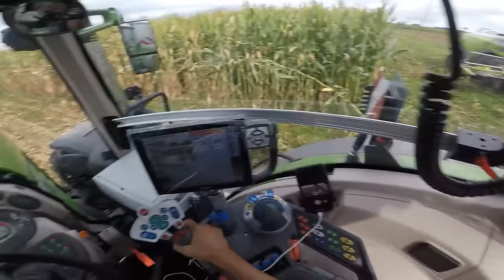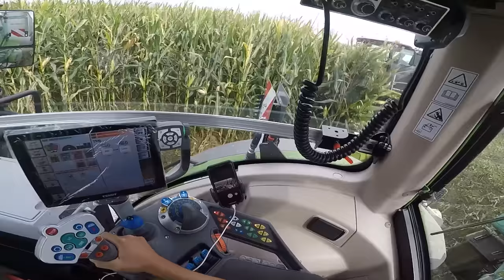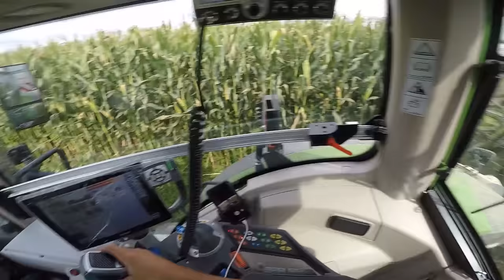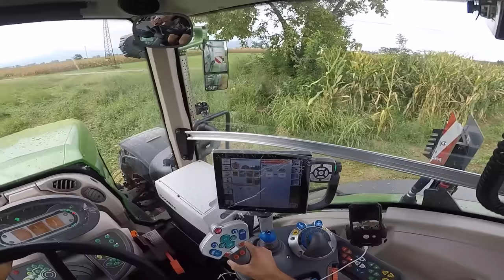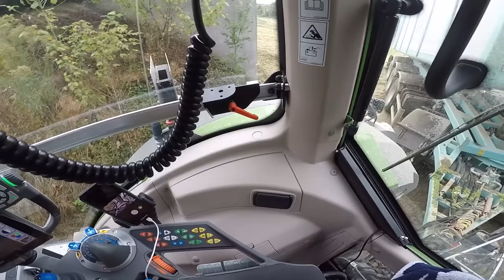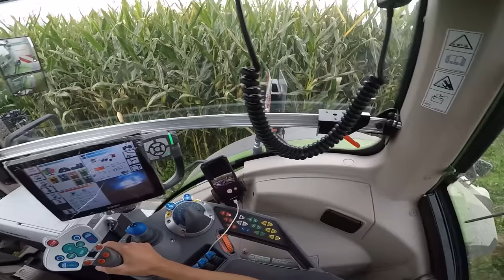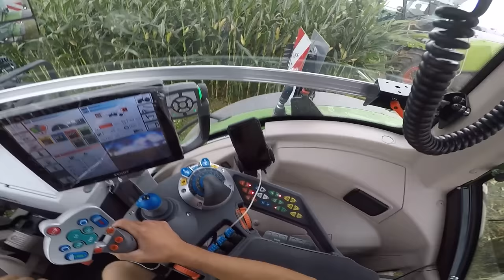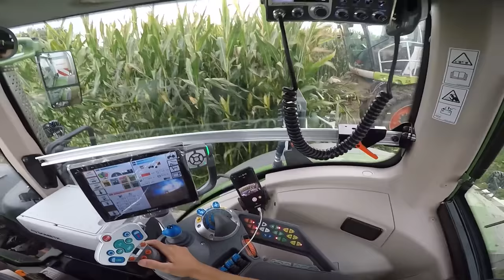FENDT Vario 933 S4 ProfiPlus + CROSETTO 4 axes | MAIS Silage| View From The Driver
Oggi vediamo un video diverso dal solito, con una prospettiva particolare: quella del guidatore.
Il protagonista  del video è questo nuovissimo Fendt 933 Vario S$ ProfiPlus, super accessoriato, abbinato ad un rimorchio Crosetto 4 assi impegnato nella triniciatura del mais 2020. La trincia in questione è la Claas Jaguar 980 in accoppiata con una testata Orbis 750 da 10 file.
Ringrazio il Team Manassero per la completa disponibilità alle riprese.